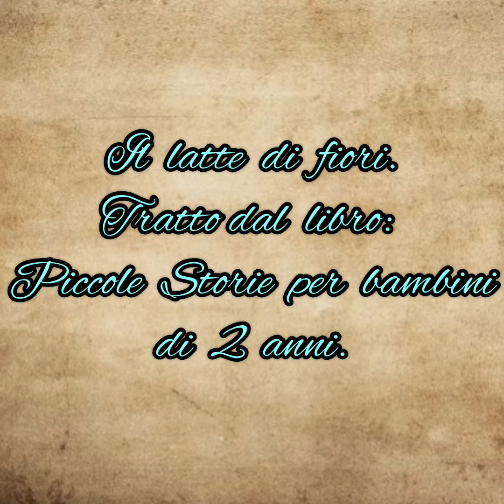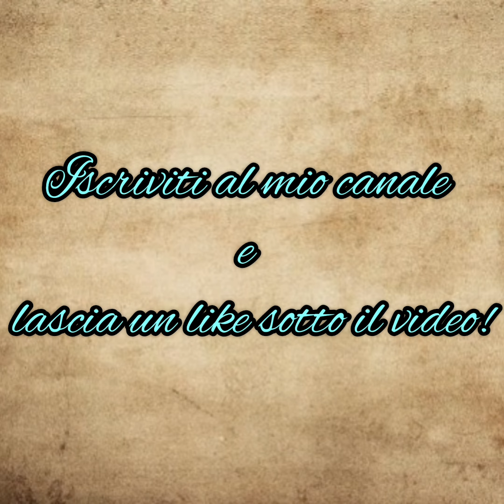Il latte di fiori.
Tratta dal libro: Piccole Storie per bambini di 2 anni - Emme Edizioni

Voce narrante: Aurora Danila Pugliese